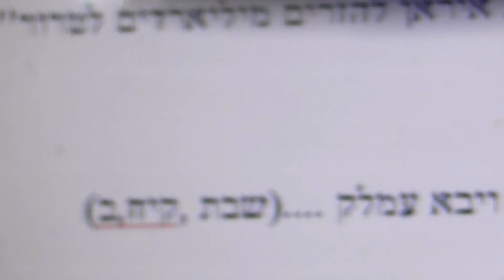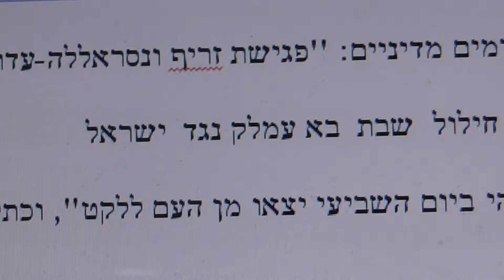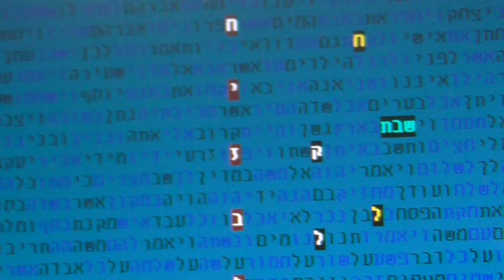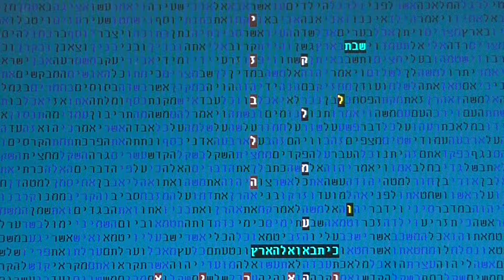איראן החיזבלה עמלק טרור בקודים בתורה גלזרסון